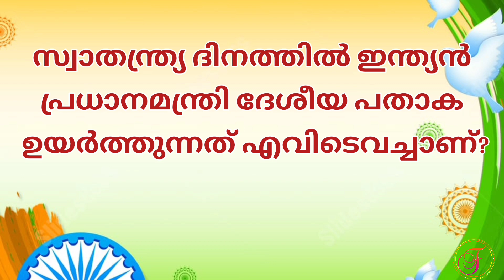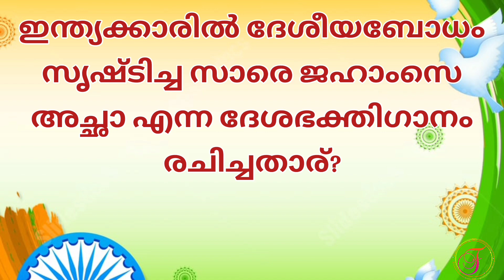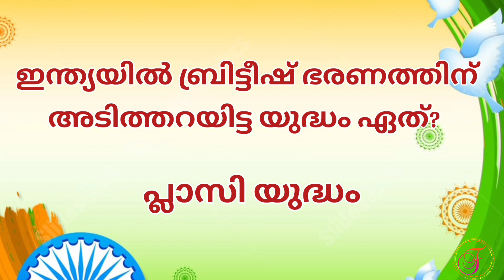INDEPENDENCE DAY QUIZ | LP UP HS | സ്വാതന്ത്ര്യ ദിന ക്വിസ് | മലയാളം | make FAIZ easy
സ്വാതന്ത്ര്യ ദിനത്തോടനുബന്തിച്ചു നടക്കുന്ന ക്വിസ് മത്സരങ്ങളിൽ ഉറപ്പായും വരാവുന്ന കുറച്ചു ചോദ്യങ്ങൾ